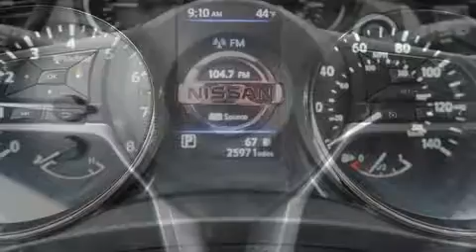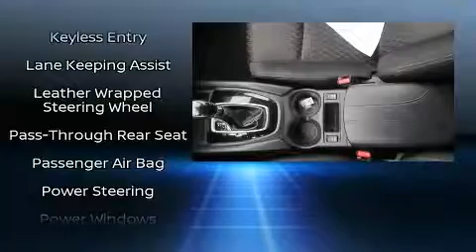2019 Nissan Rogue SV in Eugene, OR 97401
Lithia Nissan of Eugene
2060 Martin Luther King Jr. Blvd
(Just West of Autzen Stadium)
in Eugene, OR 97401

Sensibility and practicality define the 2019 Nissan Rogue. With less than 30,000 miles on the odometer, this 4 door sport utility vehicle prioritizes comfort, safety and convenience. It features an automatic transmission, all-wheel drive, and a 2.5 liter 4 cylinder engine. Top features include cruise control, 1-touch window functionality, a tachometer, variably intermittent wipers, a blind spot monitoring system, a power rear cargo door, power windows, and air conditioning. Passenger security is always assured thanks to various safety features, such as: dual front impact airbags, front side impact airbags, traction control, brake assist, anti-whiplash front head restraints, a security system, and 4 wheel disc brakes with ABS. Various mechanical systems are monitored by electronic stability control, keeping you on your intended path. It also arrives with a Carfax history report, indicating just one previous owner. Our sales reps are extremely helpful & knowledgeable. They'll work with you to find the right vehicle at a price you can afford. Please don't hesitate to give us a call.